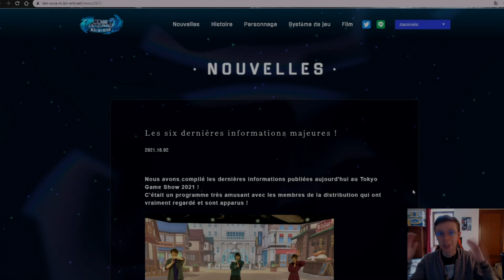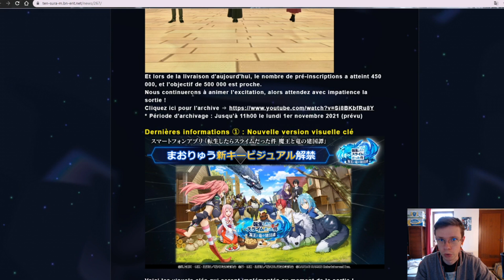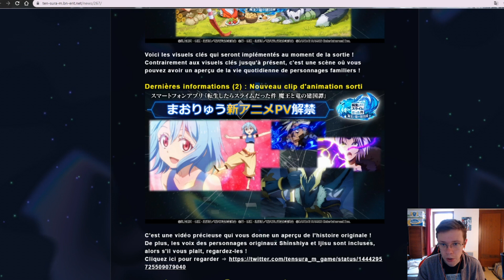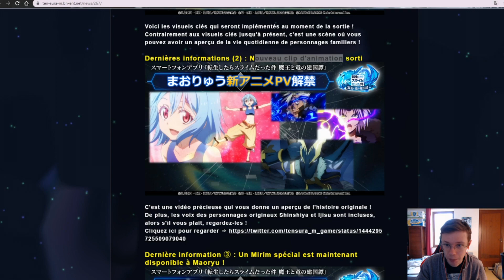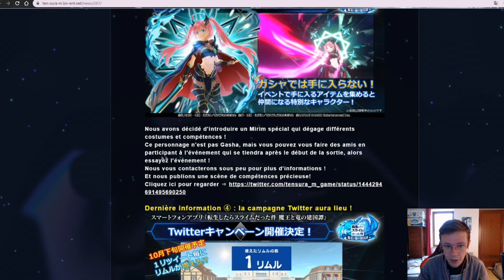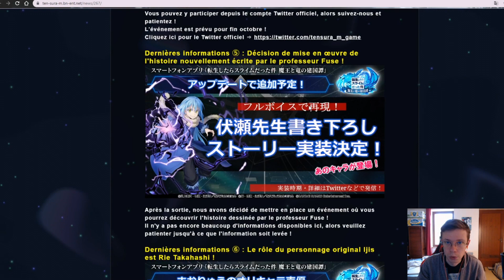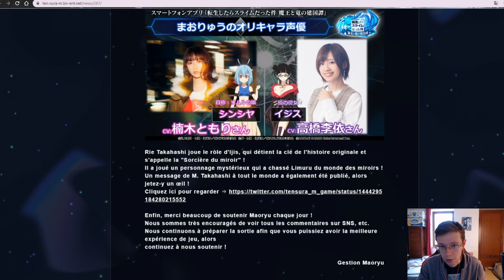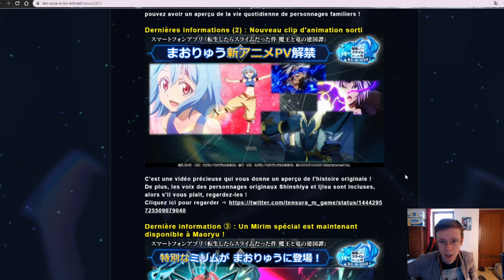✨INCROYABLE CETTE MILIM✨ NEWS SLIME ISEKAI MEMORIES